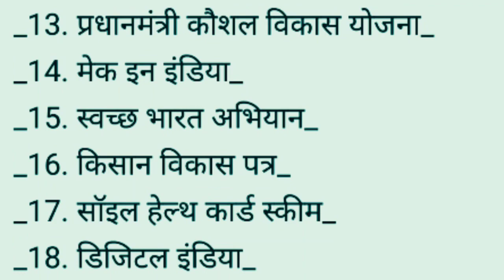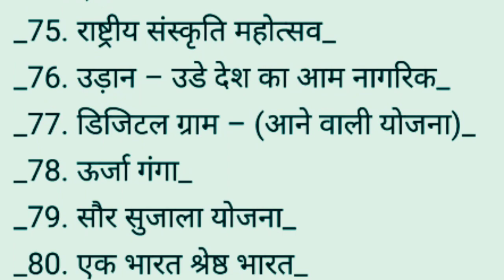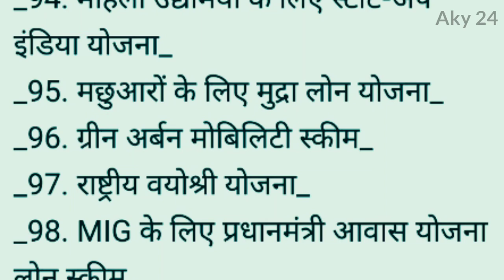🍁Modi सरकार की बेहतरीन योजना List ...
narendra modi,pm modi,pm modi yojana 2019,